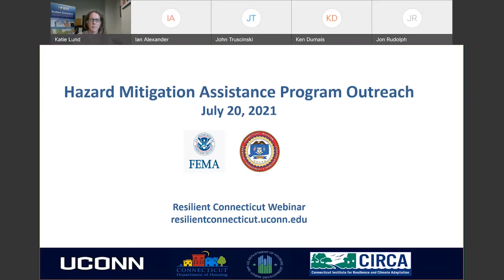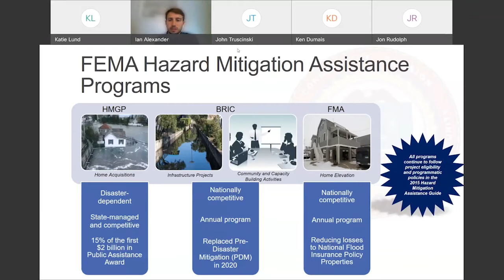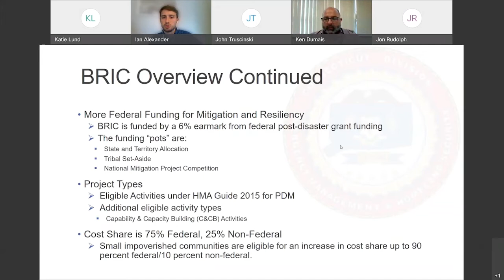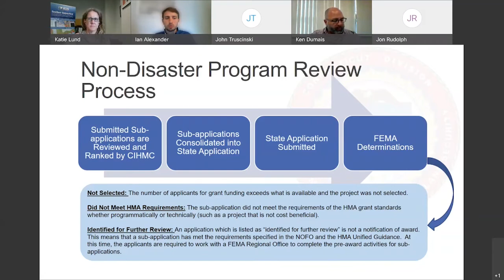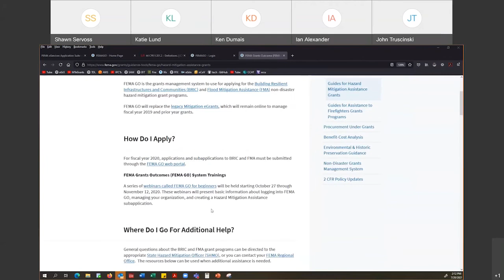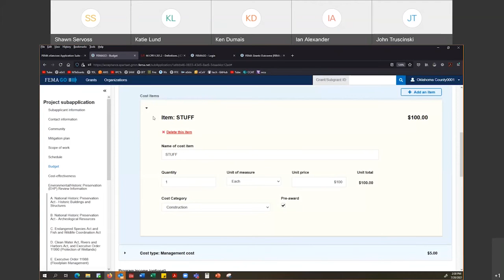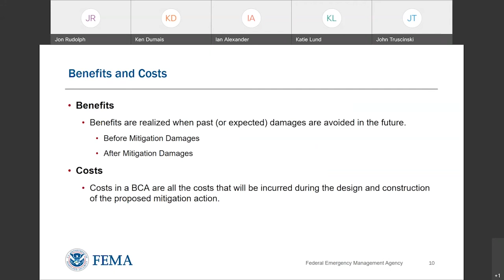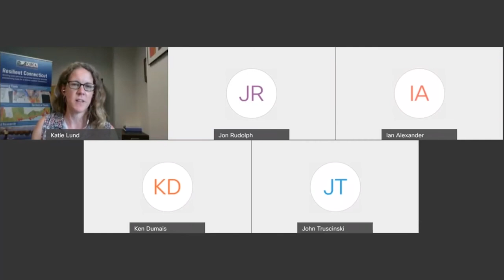Hazard Mitigation Assistance Program Outreach Webinar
The objective of the webinar was to provide information about FEMA’s Hazard Mitigation Assistance Program, FEMA GO, and the importance of Benefit Cost Analysis.

Summary:
CIRCA partnered with Connecticut's Division of Emergency Management and Homeland Security (DEMHS) to host this webinar focusing on FEMA's Hazard Mitigation Assistance (HMA) Program. Since three important mitigation grants fall under the HMA umbrella, CIRCA kicked off the webinar and described the importance of these grants for implementing local resilience projects.

Remarks by U.S. Senator Chris Murphy described the importance of climate resilience at the state and local levels and near-term plans for federal funding of municipal projects through his new role as Chairman of the Appropriations Subcommittee on Homeland Security that oversees FEMA.  He commented on the importance of planning and scoping projects now as money gets prioritized for disaster mitigation and prevention to fund municipal projects.

Presenters from DEMHS and FEMA provided a detailed description of: FEMA’s Hazard Mitigation Assistance Program and application process; FEMA GO - the online platform for grants management and application submission; and the importance of Benefit Cost Analysis for projects and tips for success and pitfalls to avoid.

Webinar Moderator: Katie Lund
Presenters:
Ken Dumais - CT DEHMS, State Hazard Mitigation Officer
Ian Alexander - CT DEHMS, Deputy State Hazard Mitigation Officer
Shawn Servoss - FEMA Grants and Analytics Branch
Jon Rudolph - FEMA Region 1, General Engineer
Keisha Isaac-Ricketts - FEMA Region 1, General Engineer

FOLLOW UConn CIRCA on social media!